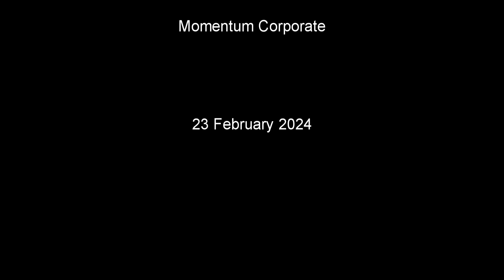2024 Budget excerpts and commentary on 2-Pots implementation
23 February 2024 Interview with Hugh Hacking, Executive Structured Investments and Annuities at Momentum Corporate.
Hugh provides a few interesting 2024 Budget excerpts and broader commentary on 2-Pots implementation due on 1 September 2024.